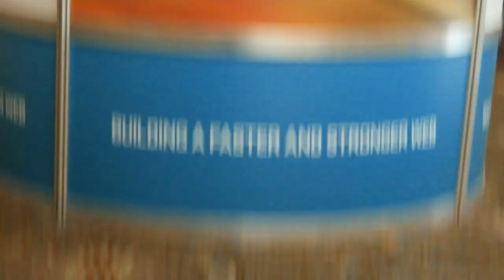Tony Parisi | O'Reilly Velocity Conference 2013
Tony Parisi, CTO at Large, at O'Reilly Velocity Conference 2013, with John Furrier and Jeff Frick

Asked about the current state of the web, Parisi said "I give the web an A for effort on user experience," but execution still was kind of spotty in some areas. "All the work being done in performance, it's really about delivering responsive user experiences," he added.

Setting the stage for new standards

The UI side "has come a long way. You can build pretty much anything in HTML5 and CSS" Parisi said. However, when it comes to video and 3D, "it's still coming along," with quite a lot of improvements still needed for the performance of interactive 3D applications.

Asked what his views on HTML5 were, Parisi stated that "there have been some amazing demonstrations of pure HTML5 mobile apps that have truly native performance. You can do these amazing user experiences" that people said wouldn't be possible on the web, even less so on mobile. What HTML5 needs to be properly leveraged is real professionals.

Parisi said he was a supporter of Node.js. "I have become a JavaScript acolyte in the past few years.: and Node.js "made it very easy to program responsive applications: that are very scalable, event driven, easy to host in the cloud. This has ben "another area where people had to pioneer."

Going mobile with web experiences + beyond

Asked about augmented reality and Google Glass, Parisi said that his work currently involves working with WebGL which allows to "create an incredibly rich experience in a web browser or on a tablet" without augmented reality devices. "It's pretty exciting what's going on with Glass. It sure seems like it's going to take a little while to become product quality."

Web and mobile represent "a sort of a giant family." Parisi said. Desktop browsers innovate, but on the mobile side, developers are innovating towards use cases, user paradigm, app stores. There is "a human factor orientation born on mobile," and HTML5 is the next step in a web-mobile convergence. "Desktop browsers influence mobile" and the other way around.

Asked what he was looking for at Velocity, Parisi mentioned HTML and CSS frameworks, performance for rich media, convergence was a big point of interest, along with solutions to creating a web app that worked while delivering rich media. Overlal, there were "interesting developments going on at Velocity."

As "all these enterprises are going into the cloud, older proprietary software systems getting upgraded,: and there was a lot of app development, to do all that effectively, there was a need for the technologies that Velocity talked about.

Where future trends are concerned, Parisi warned: "We've got to remember that everyone on the planet is going to have multiple computers and devices. We're all going be connected all the time with social media."